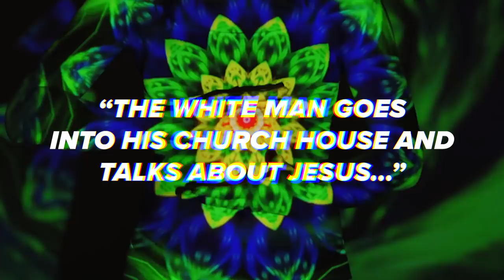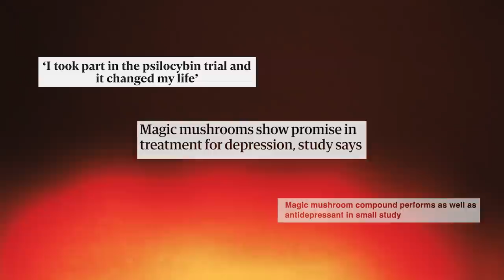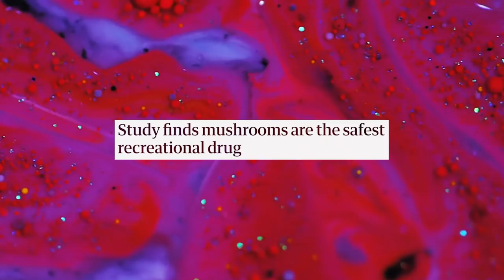How To Hallucinate Without Drugs | Ministry Of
In this episode: Max experiments with three methods of at-home hallucination. An investigation into the strange history of psychedelics, the cultural issues surrounding drug policy and the ways you might be tripping out without even realising it.
Special thanks to the University of Salford and Professor Trevor Cox.

Welcome to the mad world of Ministry Of, where we walk on the weird side of life, bringing you the facts you didn't learn at school.